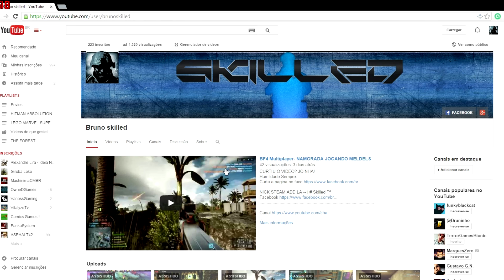GTA V LANÇAMENTO OFICIAL PC, XBOX ONE E PS4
Humildade Sempre.

Sempre trabalhando para ter um canal melhor.